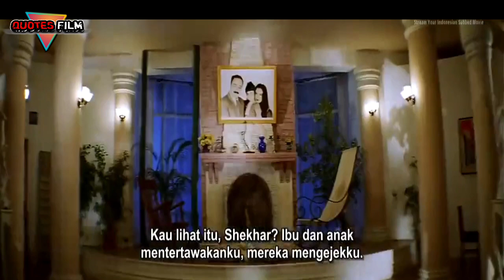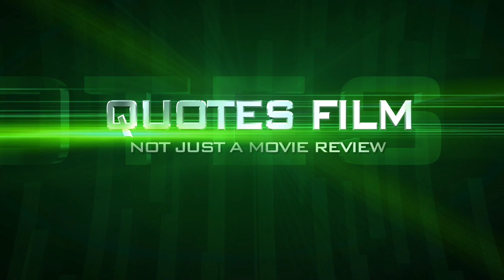MENGEJAR CINTA KARYAWANYA SENDIRI || AWALNYA DI REMAHKAN TERNYATA BOS BESAR ||ALUR CERITA FILM INDIA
Alur cerita film india ini menceritakan seorang bos besar yang jatuh cinta pada karyawanya sendiri.
dalam ulasan alur cerita film india dengan judul dil hai tumhara Salu yang di perankan priety zinta awalnya meremehkan supir perusahaan yang ternyata di ketahui dia adalah pemilih perusahaan dia mana  priety zinta bekerja..
film india ini juga sangat menyedihkan karena di balut dengan kisah seorang anak tiri yang berusaha mendapatkan cinta dari ibu tirinya.
oke sahabat dari pada kalian penasaran dengan akting dari priety zinta di film dil hai tumhara kita tonton saja ulas alur cerita film india berikut ini...